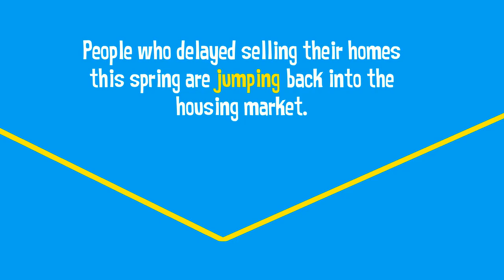PCSing to Fort Meade need housing? Hire military Realtor®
Video Credit to Keeping Current Matters

Pcsing to Fort Meade need housing?
Hire a Realtor for purchasing a New home in Waldor, Maryland?
Fort Meade off-post housing?
Where should I live when I PCS to Fort Meade, Andrews Air Force Base, PAX?
Two Things in Your Corner:Mortgage Rates & Home Prices
1. Low Mortgage Rates
Today’s low mortgage rates are not just low – they’re hovering near historic all-time lows. The even better news? According to Freddie Mac, rates are forecasted to remain low through the first quarter of next year (see graph).

Lawrence Yun, Chief Economistat NAR, says: “After a pause, home sellers are gearing up to list their properties with the reopening of the economy…Plenty of buyers also appear ready to take advantage of record-low mortgage rates and the stability that comes with these locked-in monthly payments into future years.” Whether it’s your first home, your dream home, or a long-anticipated downsizing move, if you’re thinking of buying, now may be an ideal time to lock in a low rate.

2. Home Price Appreciation around Fort Meade MD
In addition to low mortgage rates, home prices are a bright spot for buyers as well. According to forecasts from leading expert institutions, prices are projected to continue rising this year, though not as quickly as they were coming into 2020. Dr. Frank Nothaft, Chief Economist at CoreLogic notes: “The very low inventory of homes for sale, coupled with homebuyers’ spur of record-low mortgage rates, will likely continue to support home price growth.” That’s positive equity going straight into your pocket as a homeowner. According to the Realtors Confidence Index, buyer demand is also outpacing seller traffic. This means there are many more buyers on the market looking for homes today than sellers listing their houses. This law of supply and demand is a big factor that’s keeping home prices in check.
Mark Fleming, Chief Economist at First American says:
“Housing supply remains at historically low levels, so house price growth is likely to slow, but it’s not likely to go negative.” With demand still stronger than supply, meaning more buyers on the market than listings available, home values should not depreciate. With that information in mind, you can feel confident about buying in the current market, if the time is right for you. Bottom Line Mortgage rates are hovering near historic lows and prices are not forecasted to depreciate. If you’re thinking about buying a home, now may be a great time to lock in a low mortgage rate and make your next move.

Woman searching for homes online

If you are stationed here and are looking to purchase or sell a home please contact Skip Young Realtor®:

Waldorf Maryland Realtor® - Skip Young Realtor®

If you are stationed here and are looking to purchase or sell a home please contact Skip You are serving and need to use their VA loan, need information on leasing a property due to a short-term duty station at any one of the bases here in Washington DC, Maryland or Virginia. Military bases such as: Marine Barracks Joint Base Anacostia-Bolling PSD Washington, DC Washington Navy Yard USCG Headquarters Visitor Entrance the United States NavyNavy Band US Army National Guard Armory American Military Society Navy Lodge US Naval Reserve Readiness Military Naval & Air AttacheWashington DC Police Department Air Supply US Coast Guard Headquarters Joint Anacostia-Bolling AFB Department of NavyFort George G. Meade Naval Support Facility Indian Head Joint Base Andrews Coast Guard Yard US Air Force Civil Air Patrol NAVAIR Maryland Military Department Naval Surface Warfare Center Army National Guard Recruiter US Army Reserve Center Naval Air Station Patuxent River Welcome to the Fort Belvoir Air Force United States Department Joint Base Andrews, MD Skip Young Realtor® with Reviews as a Realtor®, has an extensive background in working with an Elite Unit while serving his country from 91 - 94. Now an Award-winning Realtor®, located in Waldorf MD, has proven not just in the ranks of the field with an Elite unit in the Army, but also in the Maryland Real Estate Business. By working with every type of client, to include active duty and veterans alike. His dedication to helping those who are serving and need to use their VA loan, need information on leasing a property due to a short-term duty station at any one of the bases here in the Washington DC, Maryland or Virginia. Military bases such as:

Skip Young | EXP Realty | Waldorf MD Realtor® Realtor®, Veteran, New Home Sales

eXp Realty

137 National Plaza, Suite 300

National Harbor, MD 20745

Waldorf MD Realtor® | Veteran | eXp Realty | Author | VAREP Director of Government Affairs Greater Annapolis Chapter